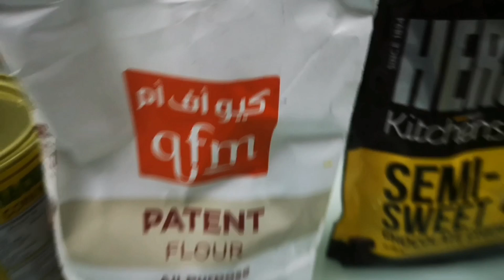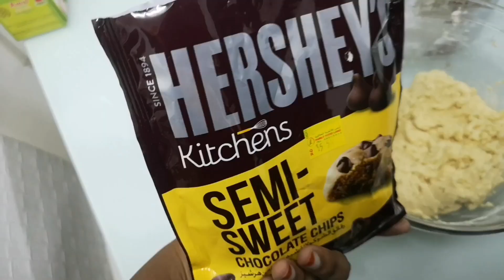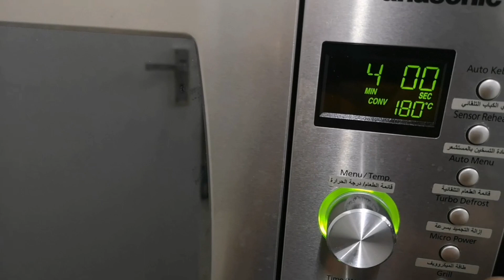😋Mouth Watering Chocolate Chip Nutella Cookies